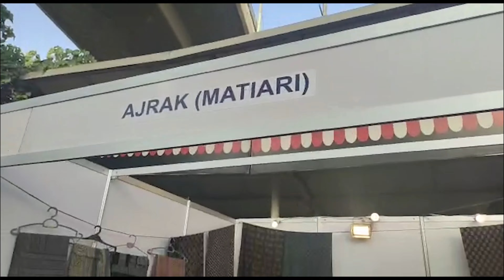Sindh Craft Festival 2022 | Sindhi Craft Creation | Port Grand Karachi Part 02